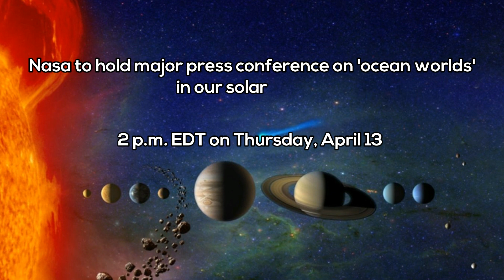Nasa to Hold Major Press Conference on 'Ocean Worlds' in Our Solar System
NASA to Reveal New Discoveries in News Conference on Oceans Beyond Earth
For NASA TV downlink information, schedules and to view the news briefing,